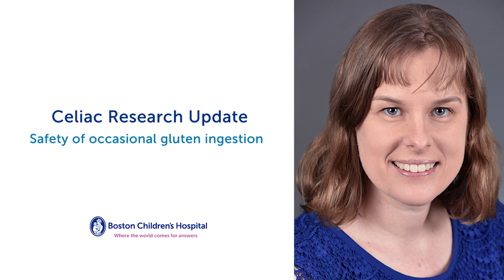Celiac Research Webinar: Understanding The Safety Of Occasional Gluten Ingestion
Learn more about a study looking at occasional gluten ingestion in adults from Jocelyn Silvester, MD, PhD, Director of Research, at Boston Children’s Hospital Celiac Disease Program. To learn more about celiac disease please

▶Meet the expert:

Dr. Jocelyn Silvester, MD, PhD
Attending Physician, Division of Gastroenterology, Hepatology and Nutrition